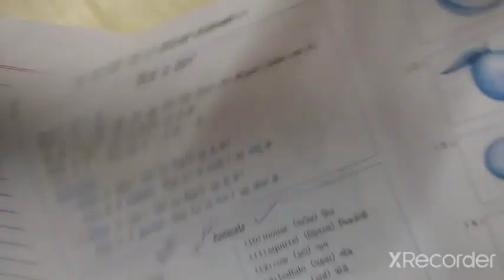SUB - ENGLISH, STD - 4, UNIT - 2 things around us Gala part 4 28/07/21